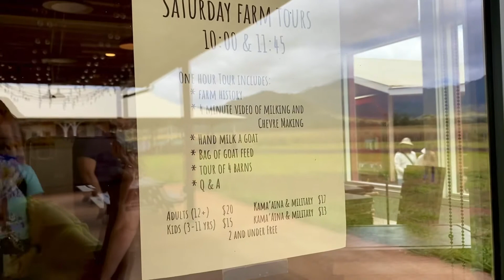Khám phá Nông trại nuôi dê ở Hawaii | ￼Sweet Land Farm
Hôm nay chúng ta hãy cùng tham quan nông trại nuôi dê Sweet Land Farm ở đảo Oahu, Hawaii nhé. Nông trại này nằm ở phía bắc trung tâm của đảo. Họ nuôi rất nhiều dê, mình có thể vào đó tham quan và đi tour nông trại. Có thể tham gia vắi sữa dê và mua những sản phẩm bằng sữa dê như là cheese hoặc xà bông hoặc lotion của họ. Họ cũng có chỗ rất rộng và mát để bạn ngồi nghỉ và các em nhỏ chạy đi chơi, cho dê ăn.￼ Bạn có thể mua đồ ăn theo để tự picnic hoặc là mua cheese và nước uống ở đó.￼